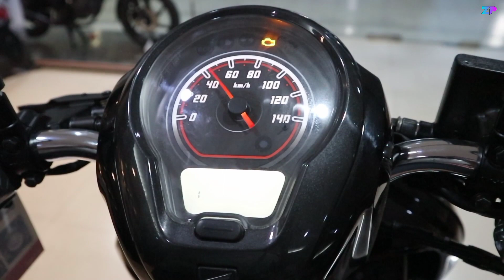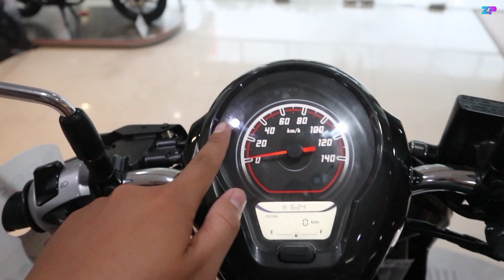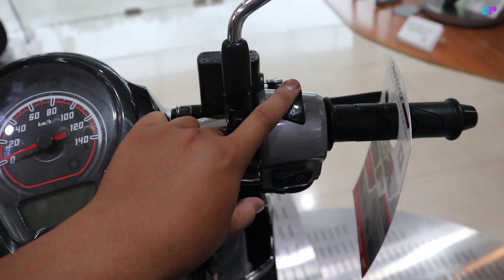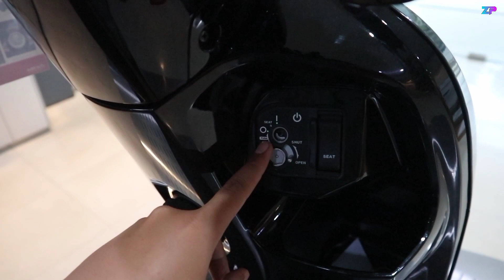HONDA SCOOPY TERBARU 2021 SPORTY BLACK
Ini dia penampakan Honda Scoopy terbaru 2021 Sporty black.
Walaupun belum dibekali smartkey seperti Scoopy prestige dan stylish, namun dari segi keamanan tidak perlu diragukan brosis karena sudah dibekali dengan remote pada kunci kontaknya, yang di remotnya terdapat fitur alarm dan answer back.